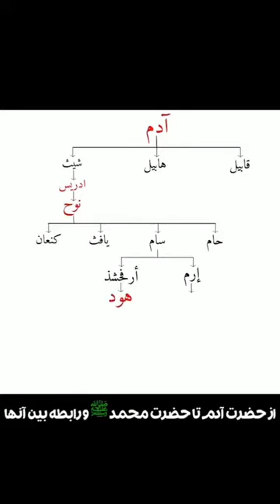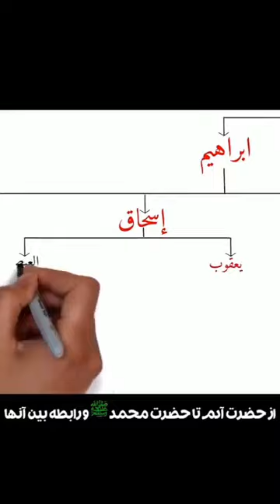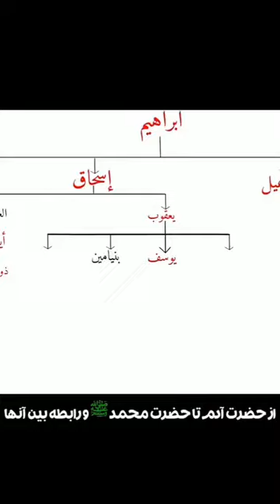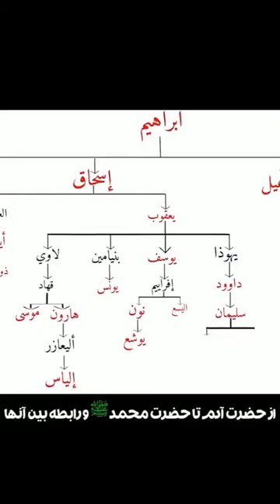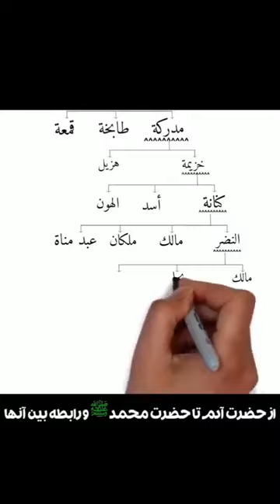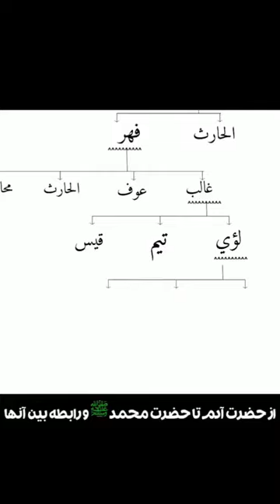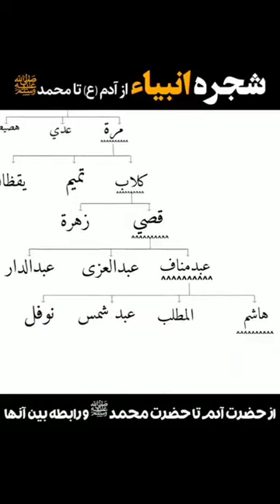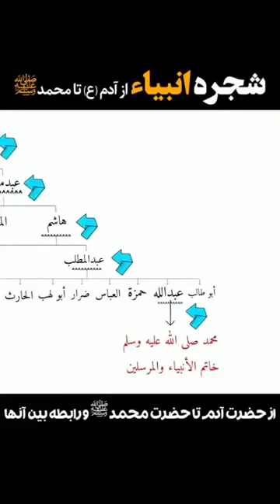Family tree of Prophets/Family history of Anbiya/Qasas ul Anbiya Karam